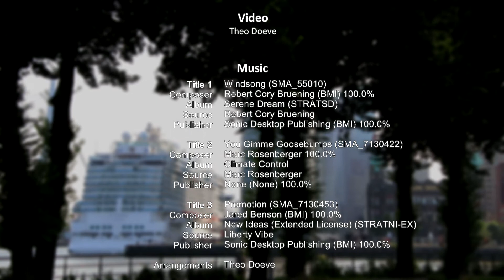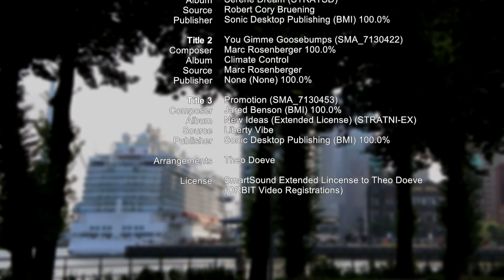Port of Rotterdam, Wednesday July 21, 2021: Technical Call Sky Princess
The 330-metre-long cruise ship of the Princess Cruises company has been calling at the port for a so-called 'technical call'. This often means that the ship has to be refueled, for example, and possibly some technical matters are checked

Launched in 2019, Sky Princess is the fourth ship in Princess Cruises' Royal class. Enchanted Princess and Discovery Princess will follow in 2021 and 2022.

The ship features 1,834 staterooms, 38 different categories. The largest are the Sky suites with an area of ​​92 m2 and a private terrace of 65 m2.

On board you will find the Italian specialty restaurant Sabatini's and La Mer by three Michelin stars Chef Emmanuel Renaut. In addition, there is an Art Gallery, Spa, bar, swimming pools and Fitness on board.

Shipping company: Princess Cruises
Length: 330 m
Decks: 18
Passengers: 3.668
Flag: Bermuda